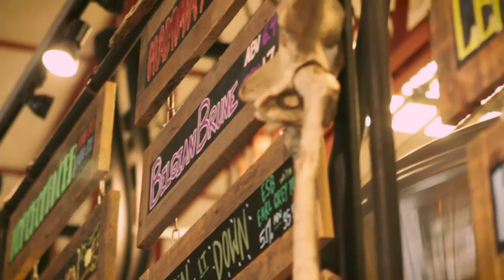The Right Place At The Right Time- Brews & Eats With Badass Peeps E4 George Scot-Bad Weather Brewing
In this episode of Brews & Eats with Badass Peeps we drink craft beer with George Scot McKelvey at Bad Weather Brewing Company.

We learn how a second job as a delivery boy for Ad agencies gave George an opportunity to sing national jingles for commercials.  Ultimately giving George a career as the face of Embarq.

While most musicians found themselves struggling to scrape up money during the recession of the 2000’s; George found ways to continue too grow and earn more.

Establisment:
Bad Weather Brewing Company

Camera Operator: Layton Umpleby
Audio: Micheal Dorshak
Edit: Jud Hailey

all talent is 21 years of age or older to consume alcohol